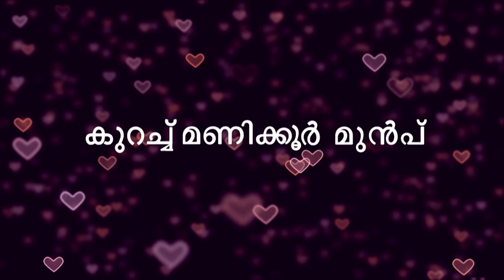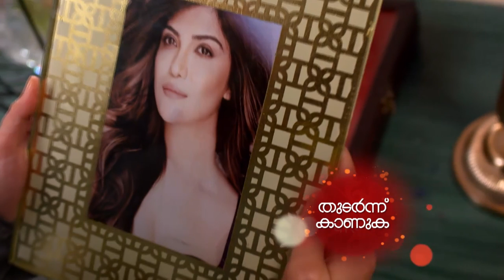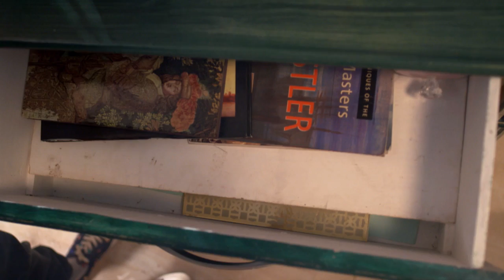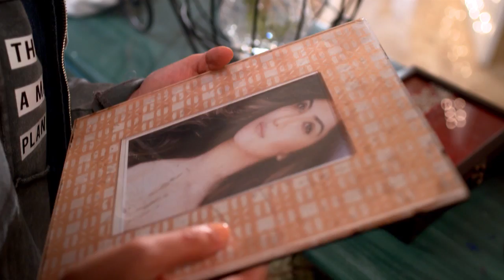STAR HRIDAYATHIL SOOKSHIKKAN 22 TD 25 01 18